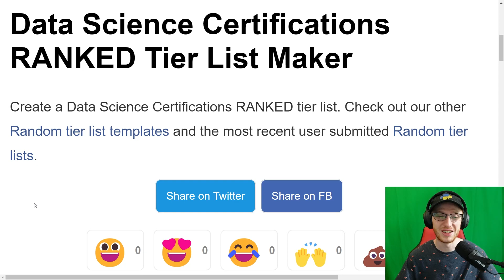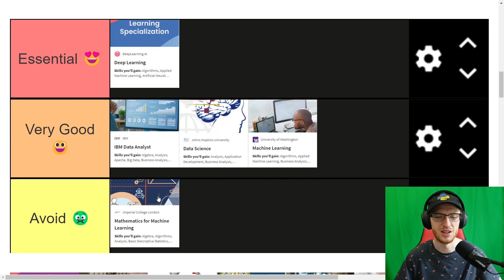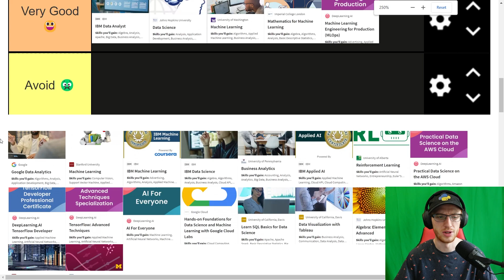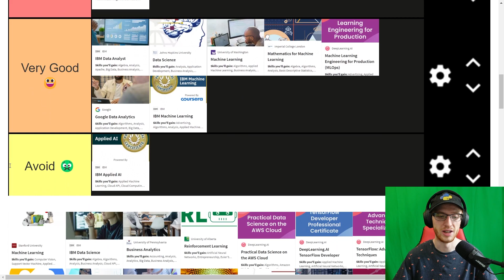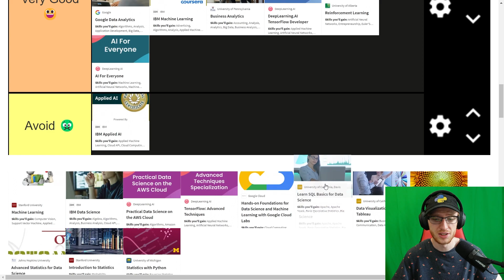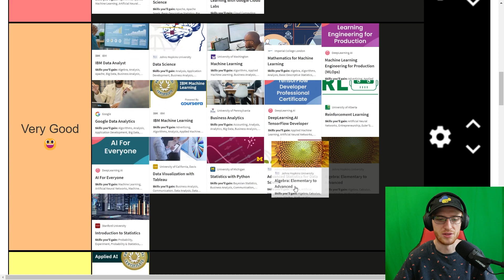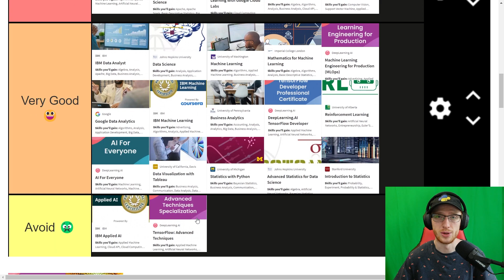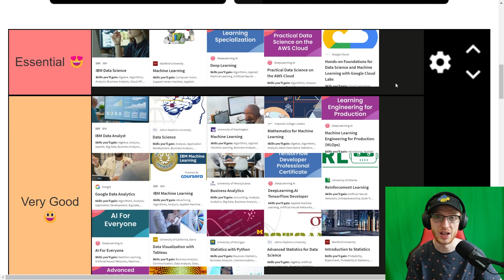Data Science Certifications RANKED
Timeline:
0:00 Introduction
0:28 IBM Data Analyst Certificate
0:58 Deep Learning Specialization
1:28 John Hopkins Data Science
1:45 UWashington Machine Learning
2:17 ICL Math for Machine Learning
2:42 DeepLearning.AI MLOps
3:16 Google Data Analytics
4:06 IBM Applied AI
4:50 IBM Machine Learning
5:24 UPenn Business Analytics
5:48 TensorFlow Developer Certificate
6:22 UAlberta Reinforcement Learning
6:53 AI for Everyone
7:30 UCalifornia SQL Basics
8:00 UCalifornia Tableau Data Visualization
8:22 3 Statistics Courses
9:09 Google Cloud Machine Learning
9:56 Algebra Basics
10:16 IBM Data Science Certificate
10:36 Andrew Ng Machine Learning
11:28 TensorFlow Advanced Techniques
11:54 Data Science on AWS Cloud
12:29 Ordered Pathway